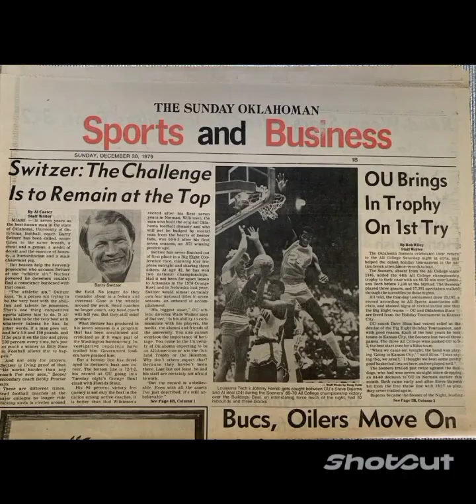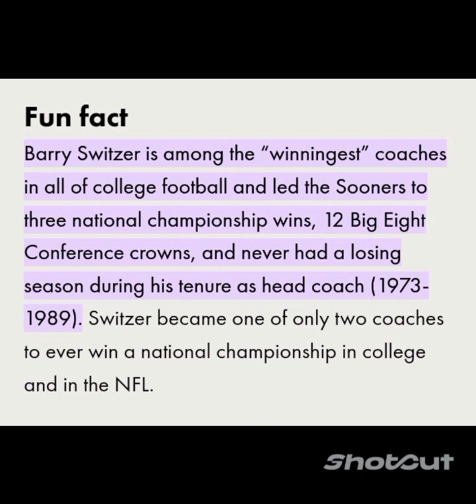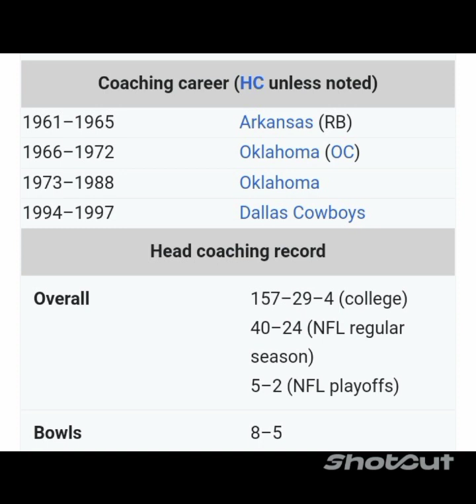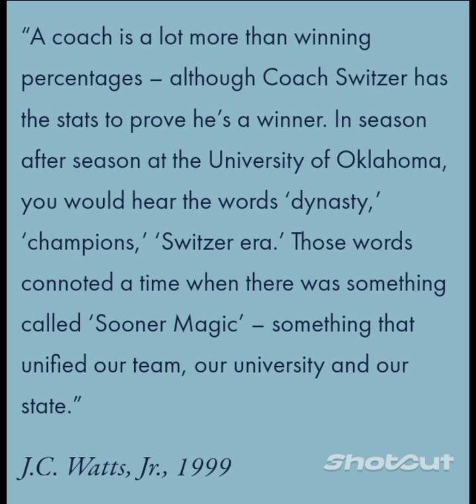Barry Switzer Oklahoma Sooners Head Coach from 1973-1988